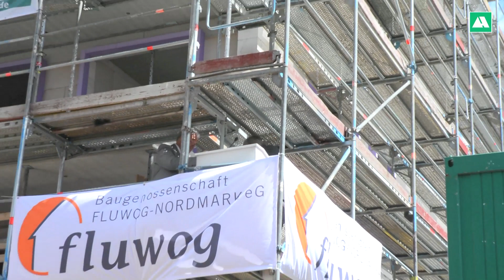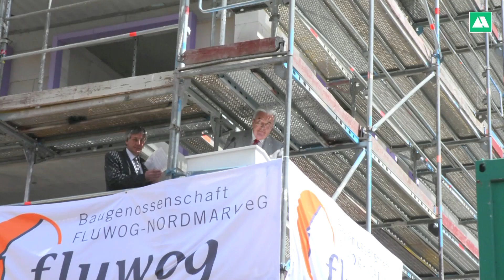Richtfest Eupener Stieg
Eine Zusammenfassung des Richtfestes vom 15. Mai 2015 am Eupener Stieg 1 − 11 in Hamburg Dulsberg. Es handelt sich um den Rohbau von drei Wohnhäusern mit insgesamt 47 Wohnungen. Bauherr ist die FLUWOG-NORDMARK eG.

Die einführenden Worte spricht Herr Braun vom Vorstand der FLUWOG-NORDMARK eG, gefolgt von einem Grußwort von Herrn Harald Rösler, Bezirksamtsleiter Hamburg-Nord.